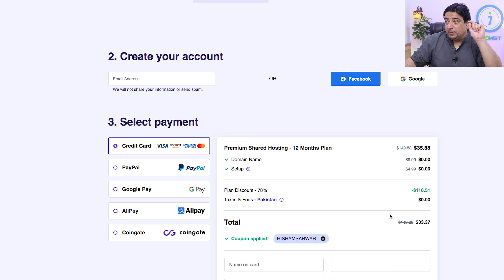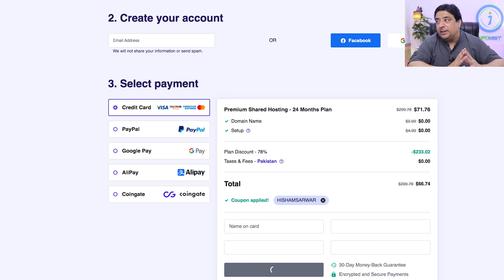Blessed Friday Website Offer till Tomorrow only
With any package, you get 1 free domain for 1st year.

(We will build a WordPress website for personal blog or portfolio or an eCommerce).

The theme will be installed and also one FREE logo will be designed, site will be made live on your domain name. No data entry included.